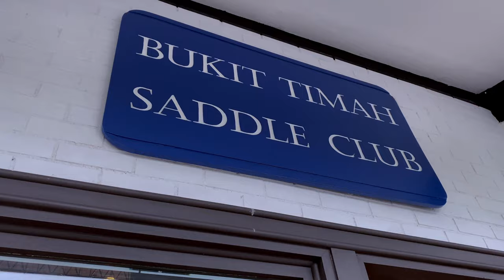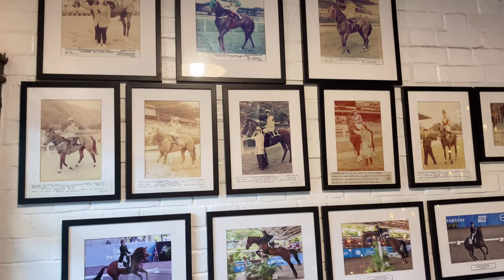Hidden Cafe In Singapore (Dining with Horses)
I love that this cafe is hidden and away from the city. Unique experience dining with horses, walking around the restaurant haha. The cozy cabin makes me feel like I’m on vacation. 😍